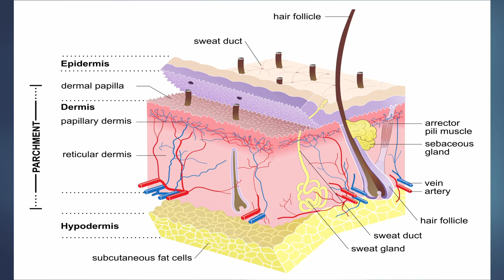வெய்யில் காலத்திற்கு வேர்க்குரு பவுடர் தேவையா?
வெயில் காலத்தில் அனைவருக்கும் வேர்க்குரு வருவது சகஜம். வேர்க்குரு என்பது வேர்வை அதிகமாக இருக்கும்போது தோலில் உள்ள வியர்வைத் துவாரங்கள் அடைபட்டு தோன்றுகிறது.

தோலில் சிவந்த கொப்புளம் போன்று இருக்கும் அரிப்பு அதிகமாக இருக்கும் மேலே தடித்திருக்கும். வியர்வை வந்தால் அரிப்பு அதிகமாகும்

வெயில் காலத்தில்  போடும் துணி தளர்வாக இருக்க வேண்டும். பருத்தித் துணிகளை போடலாம் அது வியர்வையை உறிஞ்சிவிடும்

முடிந்தவரை அதிக வெயிலில் செல்ல வேண்டாம்.

குளிக்கும்போது குளிர் நீரில் குளிக்கலாம் .உபயோகப்படுத்தும் சோப்பு வறட்சியை ஏற்படுத்தக் கூடாது

துணி மூலம் துடைப்பதைவிட காற்றில் காய விட்டு விட வேண்டும். இது தானே சரியாகக் கூடியது.

மிக அதிகமான அரிப்பு இருப்பின் மருந்துகள் உபயோகப்படுத்தலாம். தோல் மடிப்புகளிலும் அக்குள், தொடையிடுக்கிலும் இடத்திலும் அதிகமாக தோன்றும் குழந்தைகளுக்கு கழுத்து ,தோள்பட்டை மற்றும் நெஞ்சில் அதிகமாக இருக்கலாம்.

முழங்கை மடிப்புகள், மேல் தோலுக்கு அடியில உள்ள வேர்க்குரு தான் அதிகமாக இருக்கும். சுத்தமான நீர் நிறைந்த கொப்புளம் போன்று இருக்கும். தடிப்பாக இருக்கலாம் .சிவந்திருக்கும். அரிப்பு இருக்கும். சில நேரங்களில் நீர் சேர்ந்த வேர்க்குரு நோய்த்தொற்று ஏற்பட்டால் சீழ்க் கொப்பளம் ஆக மாறிவிடும். தோலின் அடிப்பகுதியில் ஏற்படின் உள்ளே தங்கியிருந்த வேர்வை, சுரப்பிகளில் இருந்து வெளியேறி தோலுக்கு கீழே வரும் அது தடித்து, சதையின் நிறத்தினை ஒத்த வீக்கமாக காணப்படும்

 அதிக வெப்பம், அதிக வியர்வை,புழுக்கம், அதிக வேலை, மற்றும் உயர் காய்ச்சல், காற்றுப்புகா ஆடை இவை அதிக வேர்க்குரு தோன்றக்காரணங்கள் ஆகும்.

அறை வெப்பம் குறைய சன்னலில் ஈரத்துணி போடவும்.காற்றோட்டமான இடத்தில் இருக்க வைக்கவும்.அடிக்கடி குளித்து விடவும்.நீராகாரம் அதிகம் தரவும்.அதிகம் துணி போட வேண்டாம். வியர்வை உறிஞ்சக்கூடிய பருத்தித்துணி அணியச் சிறந்தது.

வேர்க்கரு பவுடர் தேவையில்லை. எந்தப்பலனும் கிடையாது